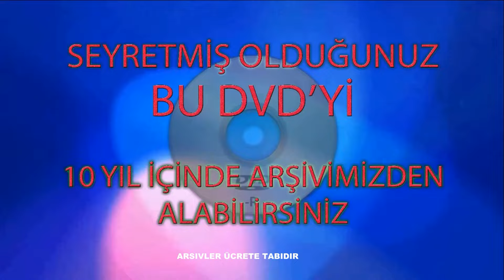TUĞBA KAMİL TEZCAN KÜÇÜK AİLESİ AQUA DÜĞÜN SARAYI 02.06.2023